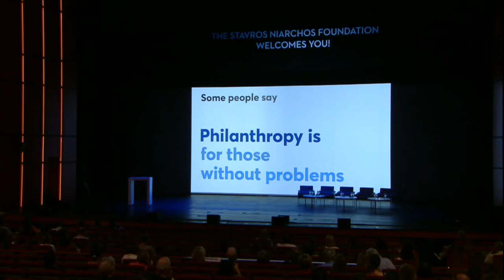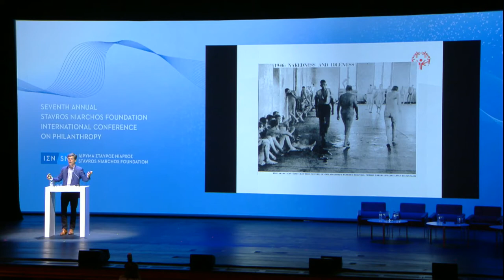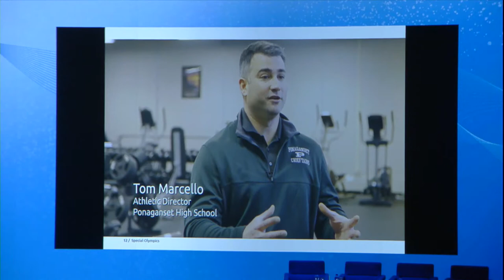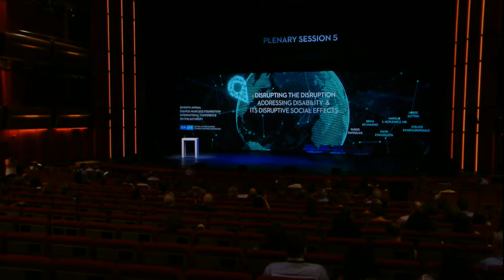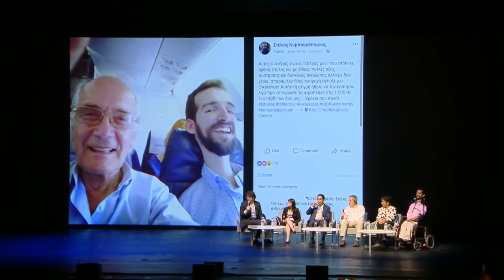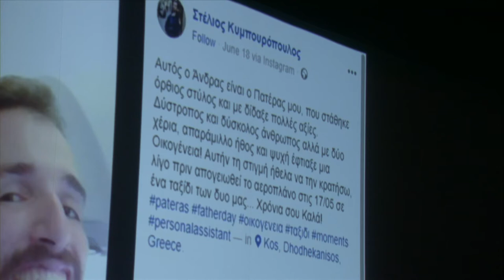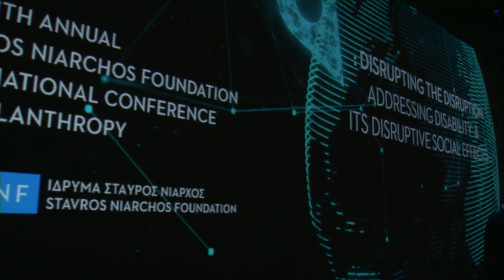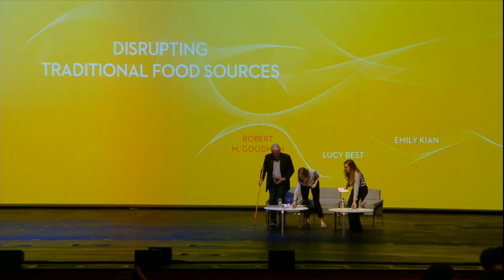Disruption - Day 3 - Part 1 (ENG)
9:00 – 9:05 INTRODUCTION: ANDREAS C. DRACOPOULOS – CO–PRESIDENT, SNF

9:05 – 9:25 KEYNOTE SPEECH: THE INCLUSION REVOLUTION IN AN AGE OF DISRUPTION
Dr. TIMOTHY SHRIVER – CHAIRMAN, SPECIAL OLYMPICS
9:25 – 10:35 PLENARY SESSION 6: DISRUPTING THE DISRUPTION - ADDRESSING DISABILITY  & ITS DISRUPTIVE SOCIAL EFFECTS
MODERATOR: PANOS PAPOULIAS –DEPUTY DIRECTOR OF
PROGRAMS & STRATEGIC INITIATIVES, SNF
DAVID EVANGELISTA – PRESIDENT & MANAGING DIRECTOR, SPECIAL OLYMPICS EUROPE
HAROLD S. KOPLEWICZ, MD -  PRESIDENT, CHILD MIND INSTITUTE
STELIOS KYMPOUROPOULOS – PSYCHIATRIST
BRINA KEI MAXINO - GLOBAL AMBASSADOR, SPECIAL OLYMPICS
LOREE SUTTON – COMMISSIONER, NYC DEPARTMENT OF VETERANS SERVICES

10:35 – 11:05 DISCUSSION: DISRUPTING TRADITIONAL FOOD SOURCES
LUCY BEST - CO-FOUNDER, PHYTA
ROBERT M. GOODMAN - EXECUTIVE DEAN OF AGRICULTURE & NATURAL RESOURCES,  RUTGERS UNIVERSITY
EMILY KIAN - CO-FOUNDER, PHYTA